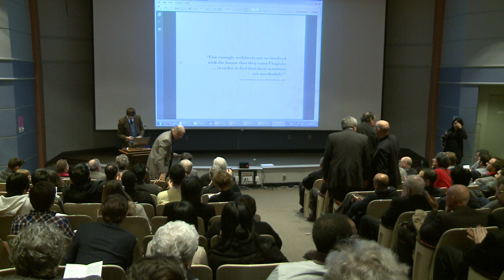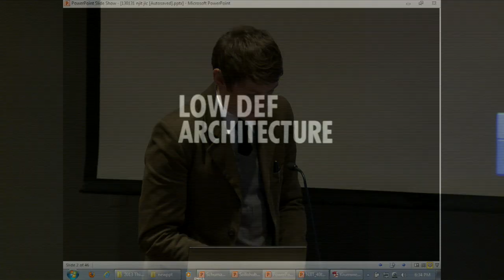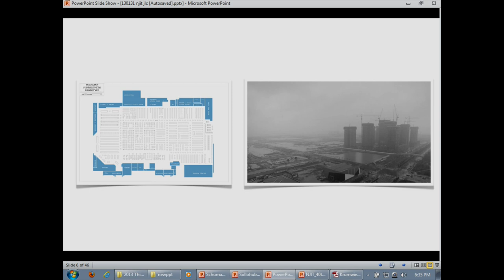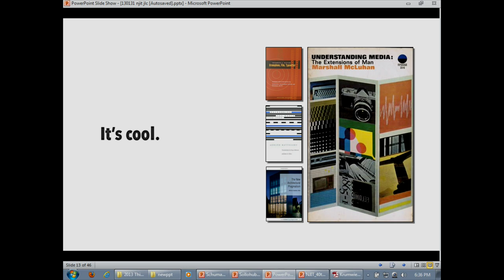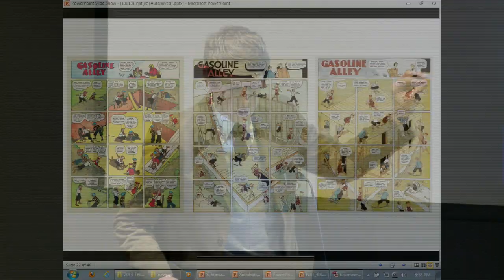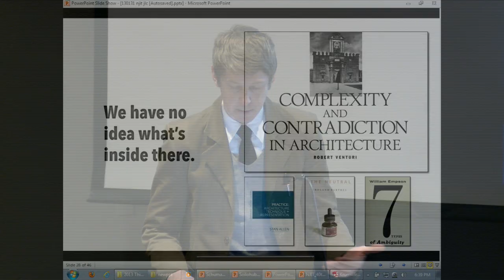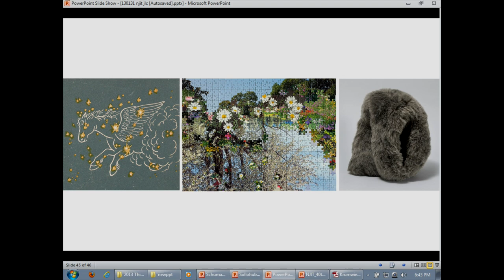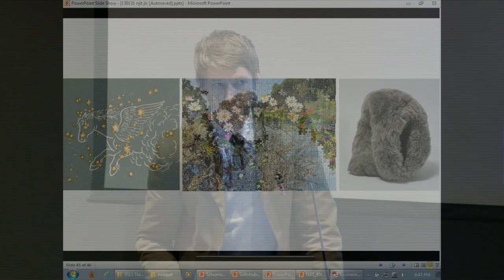Think Pieces 2013 - 2) Jesse LeCavalier - Underspecifation of Architecture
College of Architecture and Design faculty members, Martina Decker, Keith Krumwiede, Jesse LeCavalier, Tony Schuman, and Darius Sollohub, shared their ideas, passions and projects in the second "Think Pieces" event Thursday, January 31, 2013